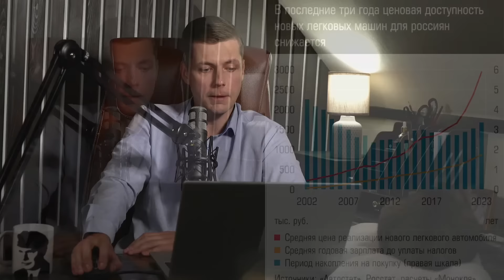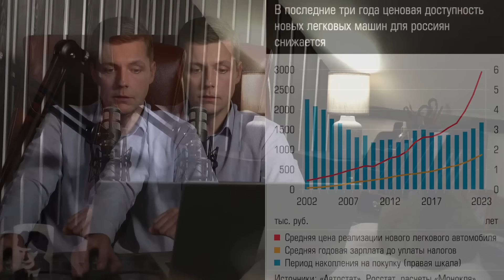Продай почку - купи Ладу Гранту. Зачем повышают утилизационный сбор? // Олег Комолов. Числа недели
Китайский автопром занял 60% российского рынка, вытесняя с него АвтоВАЗ. Для защиты своей рыночной доли российская корпорация обратилась за помощью к государству, которое повысит утилизационный сбор на автомобили, что увеличит цены на продукцию китайских конкурентов. Качество машин АвтоВАЗа не вырастет,  зато цены пойдут вверх. Заплатит за всё в итоге покупатель

Аудиоподкасты доступны по поиску «Простые числа» в Google Подкастах, Spotify, Apple Podcasts и Яндекс.Музыка